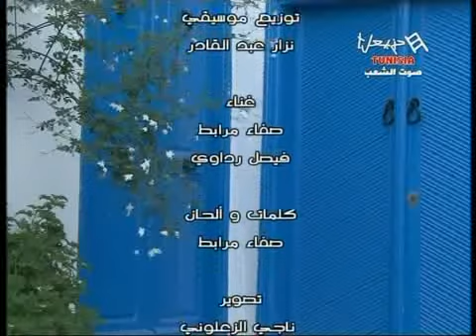Khodh Ichara Emission Du Samedi 28/07/2012